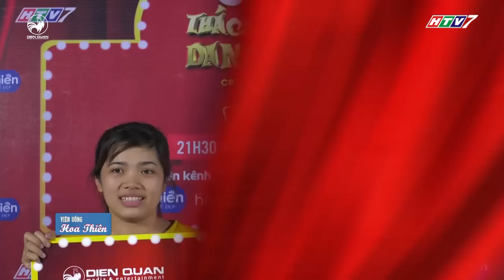Thách thức danh hài 3 | tập 11: cười chảy nước mắt với tiết mục của hot boy trà sữa Lê Tấn Lợi full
Trong thach thuc danh hai 3 tap 11, hot boy trà sữa Lê Tấn Lợi tiếp tục trình diễn vòng 5 với nhiều điều bất ngờ làm giám khảo Trấn Thành Trường Giang cực kì phấn khích.

Tập 11 Thách Thức Danh Hài mùa 3 phát sóng vào 21h30 thứ 4 ngày 11/01/2017 trên HTV7.

Thách Thức Danh Hài mùa 3 đã trở lại với Trấn Thành và Trường Giang với thí sinh được tuyển chọn trên toàn quốc.

Mùa 3 của Thách Thức Danh Hài hứa hẹn sẽ là một sân chơi đầy thú vị và kịch tính cho những ai đam mê và đầy bất ngờ cho khán giả theo dõi chương trình.